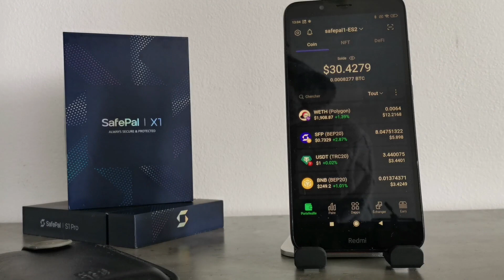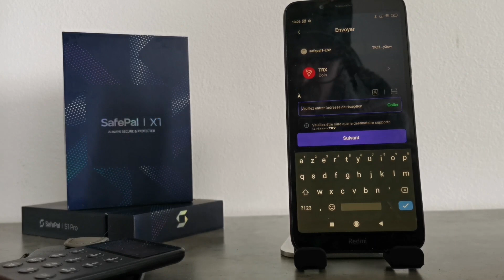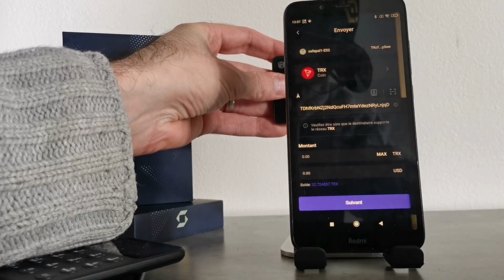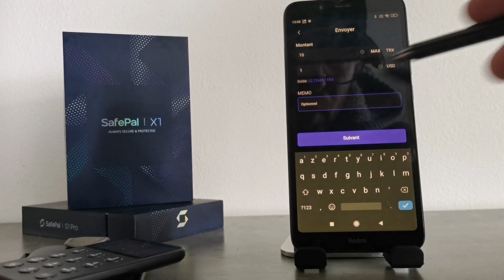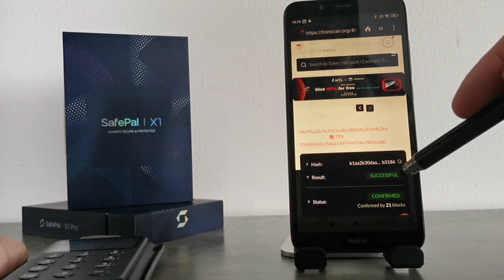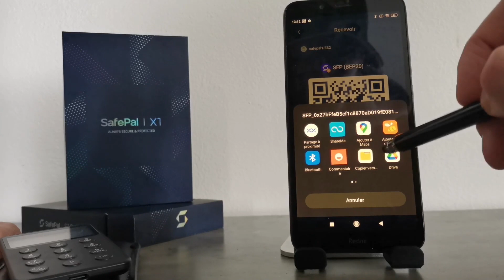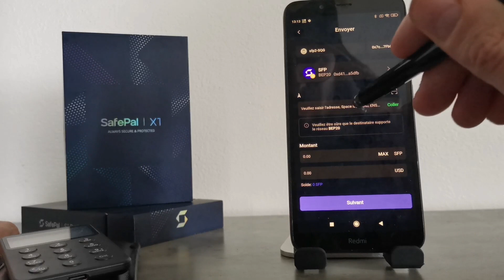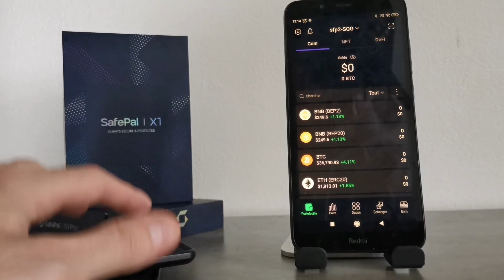Comment Envoyer et Recevoir des Crypto avec le SafePal X1-SafePal Crypto Talk (Français) #7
Comment Envoyer et Recevoir des Crypto avec le SafePal X1

SafePal Crypto Talk (Français)

For users who want to listen to the latest livestream

▼ ▽ LINKS & RESOURCES

▼ ▽JOIN THE SafePal COMMUNITY